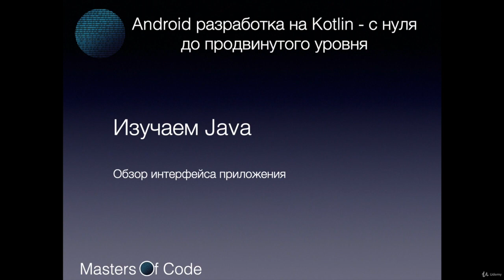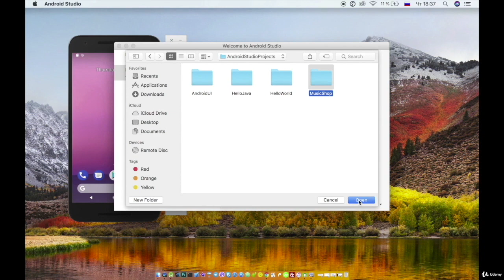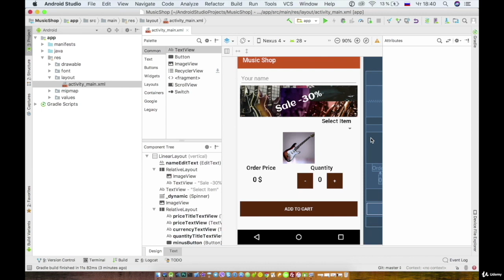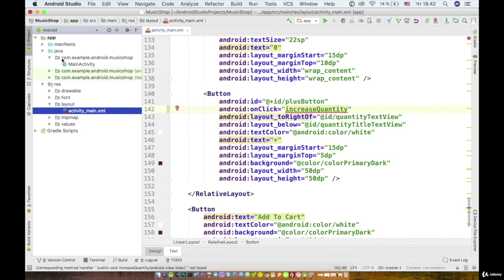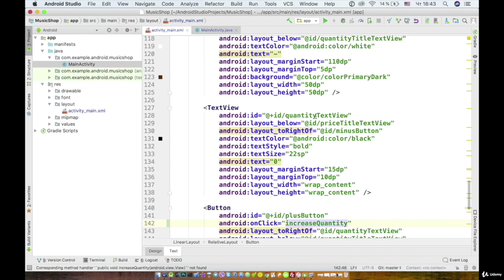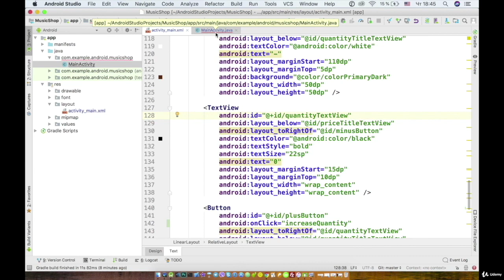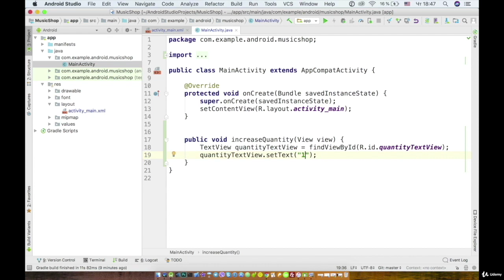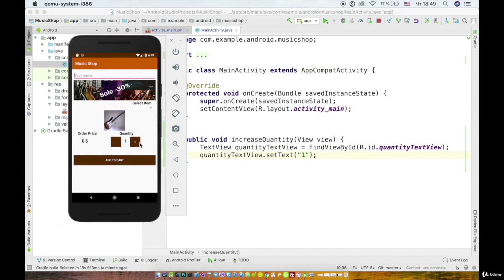4.14. Изучаем Java. Обзор интерфейса приложения. Android разработка на Kotlin - с нуля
4.14. Изучаем Java. Обзор интерфейса приложения. Android разработка на Kotlin - с нуля